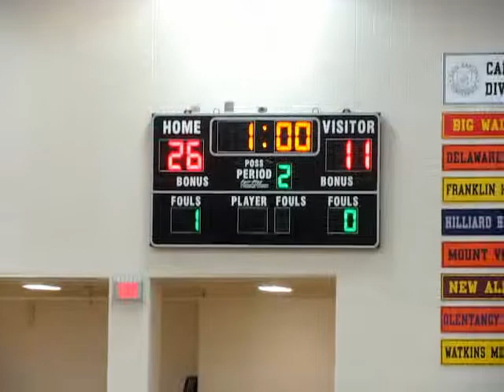Hilliard Bradley Boys Volleyball 201204112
Bradley home against Dublin Coffman
Bradley wins in 3
Jaguars on near side in blue shorts
Game 1 Bradley won 25-11